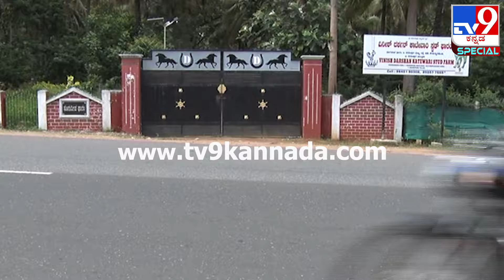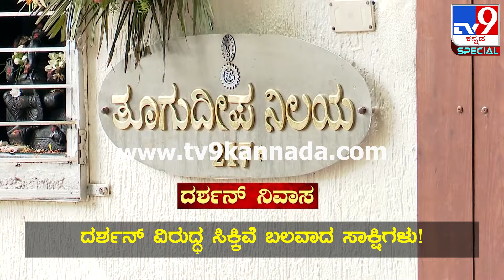Darshan Arrest: ದರ್ಶನ್ ಜೊತೆಗೆ ಪತ್ನಿ ವಿಜಯಲಕ್ಷ್ಮಿಗೂ ಎದುರಾಗುತ್ತಾ ಸಂಕಷ್ಟ!?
ರೇಣುಕಾಸ್ವಾಮಿ ಕೊಲೆ ಕೇಸ್​ನಲ್ಲಿ ನಟ ದರ್ಶನ್ ಈಗಾಗಲೇ ಅರೆಸ್ಟ್ ಆಗಿದ್ದಾರೆ. ಪೊಲೀಸ್ ಕಸ್ಟಡಿಯಲ್ಲಿ ವಿಚಾರಣೆ ಎದುರಿಸುತ್ತಿದ್ದಾರೆ. ವಿಚಾರಣೆಯಲ್ಲಿ ದರ್ಶನ್ ವಿರುದ್ಧ ಬಲವಾದ ಸಾಕ್ಷಿಗಳು ಸಿಕ್ಕಿವೆ. ಈ ಮಧ್ಯೆ ದರ್ಶನ್ ಪತ್ನಿ ವಿಜಯಲಕ್ಷ್ಮಿಗೂ ಸಂಕಷ್ಟ ಶುರುವಾಗಿದೆ. ಪ್ರಕರಣವೊಂದ್ರಲ್ಲಿ ವಿಜಯಲಕ್ಷ್ಮಿ A1 ಆರೋಪಿಯಾಗಿದ್ದಾರೆ. ಹಾಗಾದ್ರೆ ಏನಿದು ಪ್ರಕರಣ? ಹೇಳ್ತೀವಿ ಕೇಳಿ..

Credits: Film /producer Sandhyathejappa | chethansj /Uploader| vinaykadur /Editor